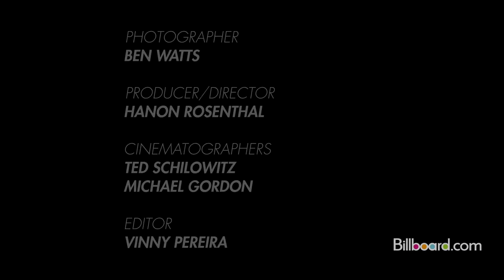Justin Bieber - The Billboard Cover Shoot (Behind-The-Scenes)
Still Photography by Ben Watts